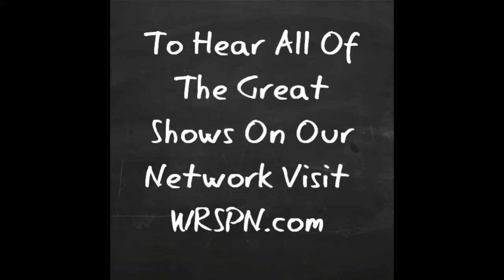The War Room Podcast Episode 334